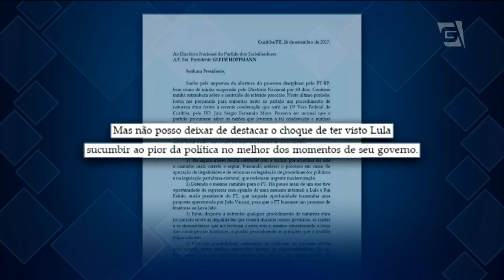Gazeta News - 12/04/2018